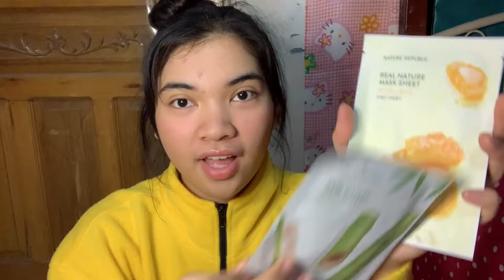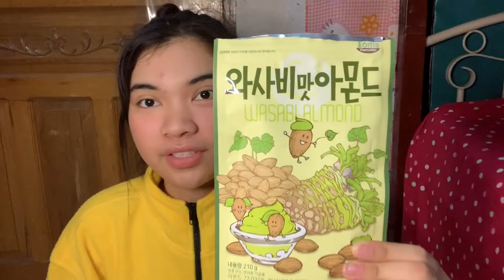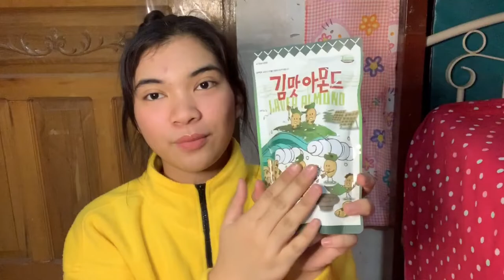Ate finally came home! + KOREA HAUL! | Chelsey Francis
We fetched Ate from the airport, we had so much fun and we bonded. She flew back safely. She also got some stuff for us that she bought in Korea. (Watch in HD!)